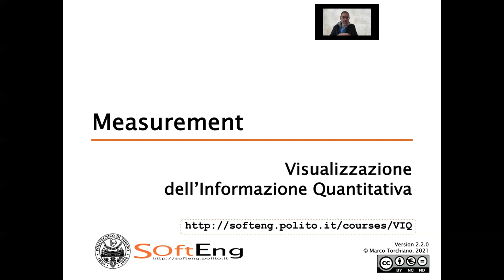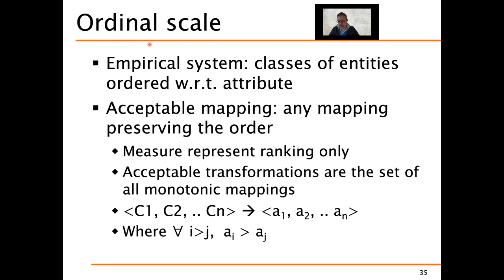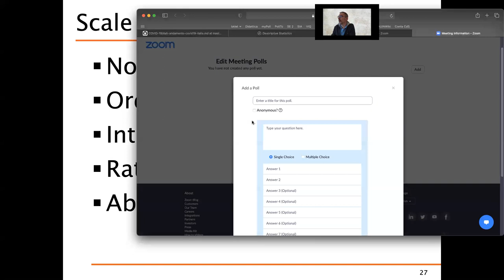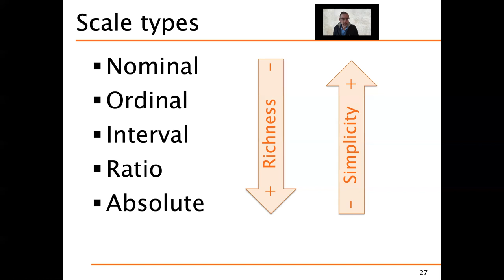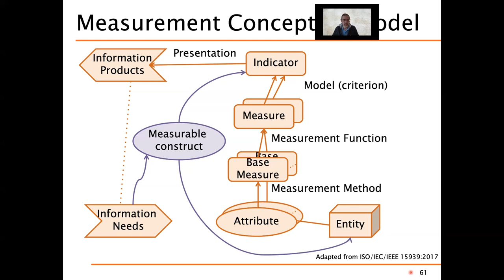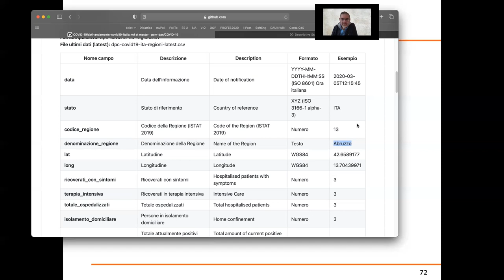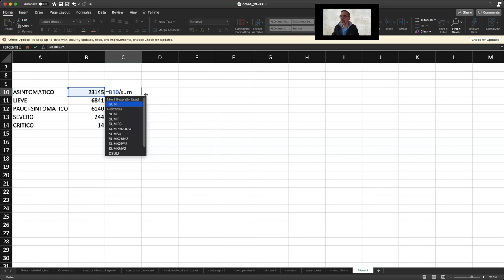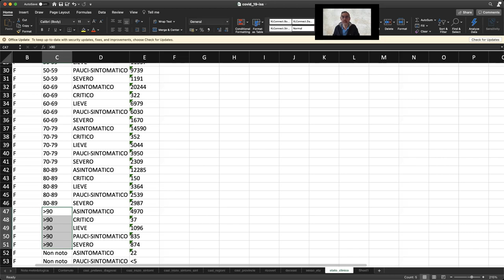VIQ 2021 - Lezione del 15 Marzo - Teoria della misura